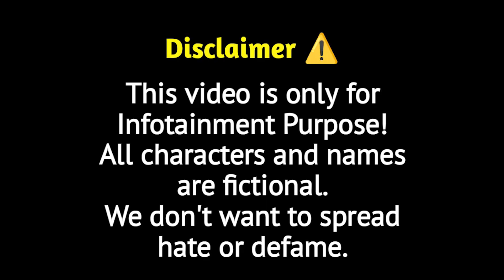Rehan Sabzi Waly Ki New Video || Eid Sy Pahly Sadka Or Fitrana Lainy Waly Faradiyon Sy Bachain